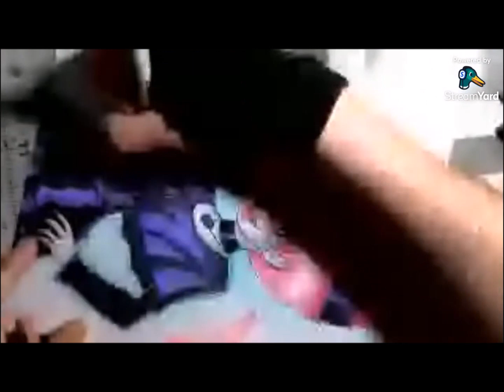Coloring Jinx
5 SLOTS OPEN FOR COMMISSIONS

My Art Supplies:

MARKERS:
- Copic Markers
- Tombow Water Based Markers

Pens:
Copic Multi-liners
Arist Loft Pens
Faber-Castell
Pentel Brush Pens
Prismacolor Pens
ZIG Memory System Pens
Uni-ball Signo Pens

PENCILS/LED:
- Staedtler Pen Holder
- Staedtler Led
- Non Photo Blue Prismacolor Led
- Red Led Holder Led
- Staedtler Mechanical Pencil 0.5 led
- Tombow Mono Eraser Pen
- Factis BM2 Eraser Pen
- Prismacolor Pencil Crayons

Paper:
- Strathmore Bristol Paper/Watercolour/sketch paper
- Canson Bristol/Watercolour/sketch paper
- X-Press Blending Card